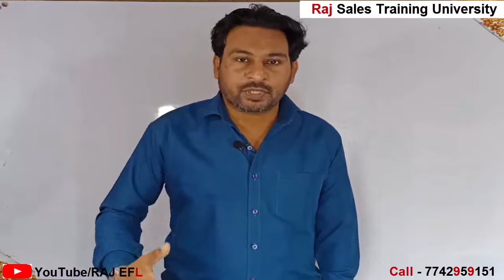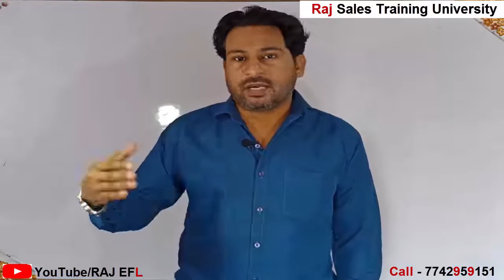Rule No 5 | Make Money Online | Passive Income | Online Business